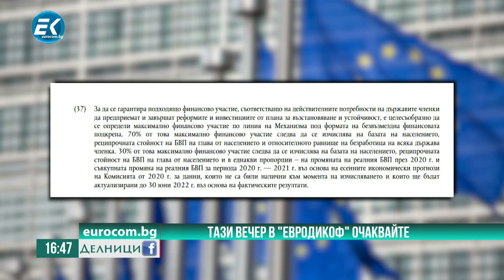Сашо Диков - част 2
Журналистът Сашо Диков беше гост в  „Делници“ с водещ Николай Колев. Диков представи акцентите от своето предаване „ЕвроДикоф“- 2 част.